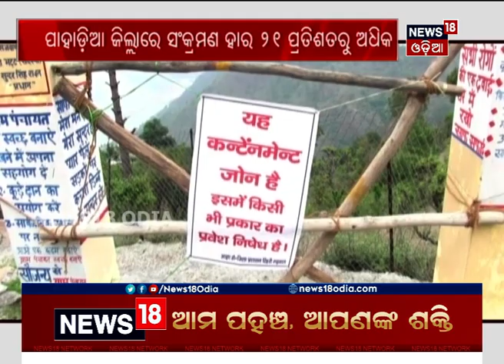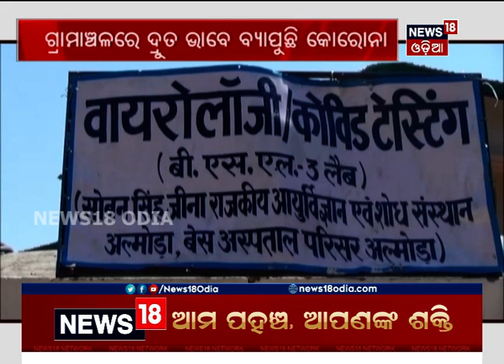ଗାଁରେ କୋରୋନା ସ୍ଥିତି ସଂଗୀନ CORONA TENSION IN VILLAGE